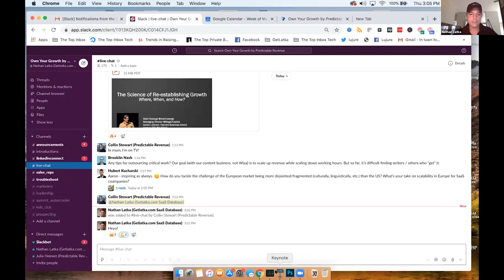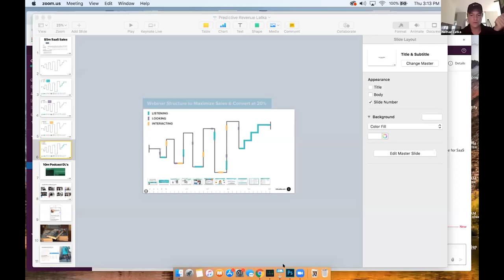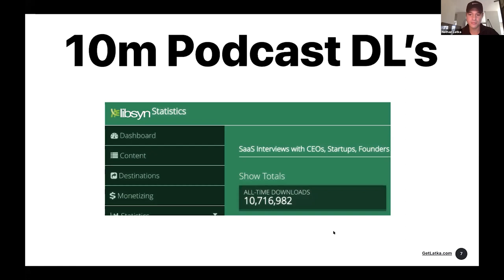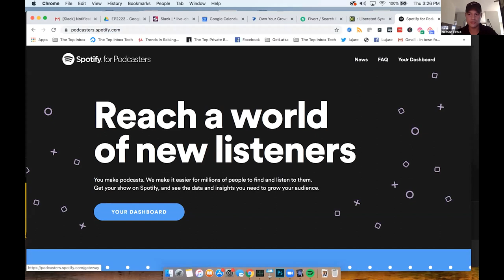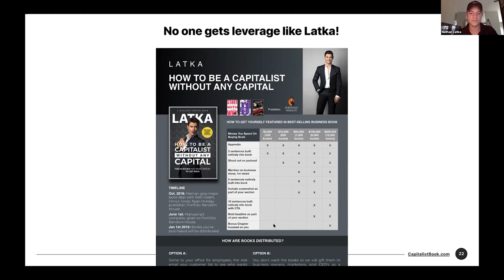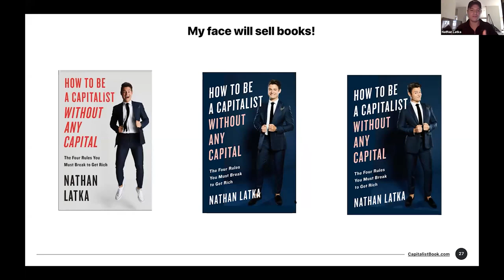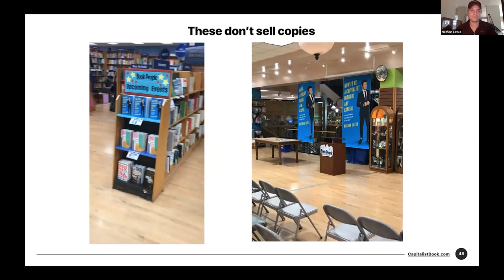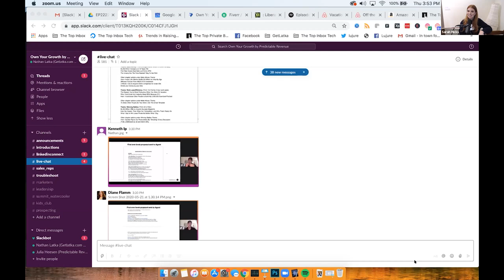How to build a $5 Million SaaS business - Nathan Latka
Nathan Latka grew his dorm room business to $5M in revenue when he was 21. Before he dropped out, he passed 10,000 customers and built his team up to 20 people – including hiring his old college professor.

Before he dropped out, he passed 10,000 customers and built his team up to 20 people – including hiring his old college professor. He now runs a SaaS database at getlatka.com and runs the SaaS podcast "The Top Entrepreneurs" Ladies and gentlemen, Nathan Latka!

TIMESTAMPS:
4:14 Strange template he used to drive $5m in SaaS Sales
20:45 Podcast process he uses to get daily show up for under $20 (screen-share)
28:49 WSJ bestseller email script/invoice script he used to drive $7k in book pre-sales